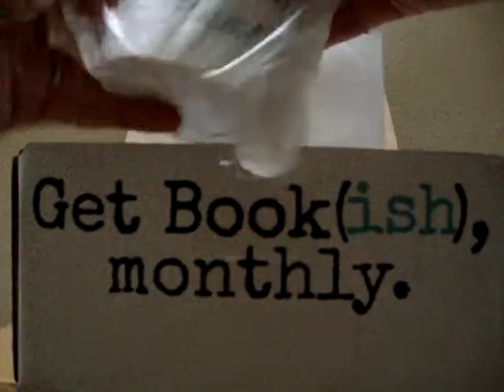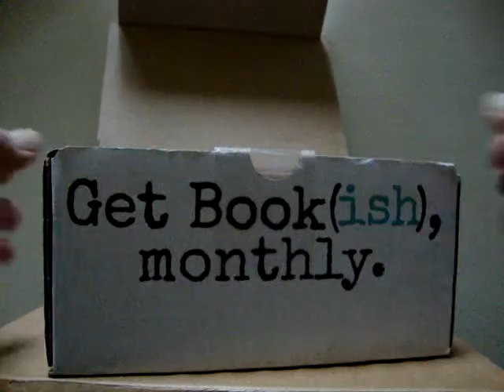Book(ish) Box by Appraising Pages December 2015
Book(ish) Box by Appraising Pages for December 2015 is a subscription box with book oriented items, although no book is included, aimed at the geekly book loving females.  The box contains a tee shirt and 3 to 4 other items.  It cost $29.99 plus shipping and handling.

I may have mispronounced the name of the shop that runs the box, so my apologies